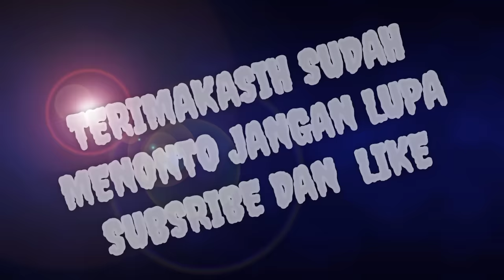JVLOG- KUMPULAN LAGU TERPOPULER JATHILAN DAN CAMPURSARI VERSI JATHILAN KUDHO PENANGSANG..SALAM HOKYA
Buat teman teman semua nih yang suka musik budaya atau kesenian jagan lupa comen yg banyak atau request lagu juga  ya  insyaallah akan kami suguhkan apa bila ada kesalahan maapin yak dan jangan lupa untuk SUBSCRIBE dan LIKE biar saya tambah semangt nih untuk buat konten kesenian nya SALAM BUDAYA😎.

apa bila ada lirik yg kepotong/kurang maaf karena masih belajar

-jika ada yg berminat untuk mengundang KESENIAN JATHILAN KUDHO PENANGSANG INFO LEBIH LANJUT BISA HUBUNGI NMER INI :  O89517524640